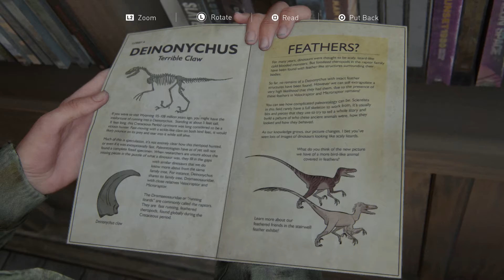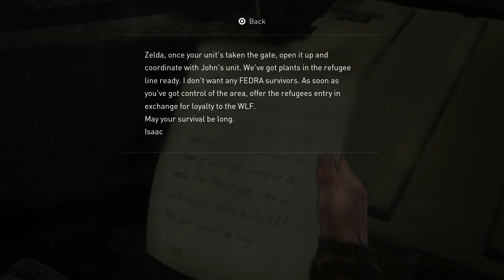The Last of Us 2 Playthrough Part 4: What Could Have Been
Seven long years of waiting, The Last of Us Part 2 is finally here. After playing the first game around 4 times in single player, and about 250 hours in multiplayer, I'm pretty excited to see what Naughty Dog can cook up for this hotly anticipated sequel. To avoid further spoilers, (I saw a potential spoiler shortly before the game launched) I played through the entire game before uploading part 1.
The Last of Us Part II is developed by Naughty Dog and published by Sony Interactive Entertainment.